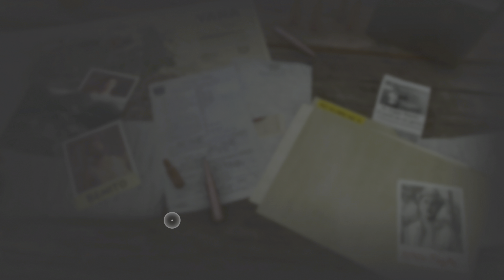Far Cry 6 - [4K/60fps HDR] (100%, All Collectibles, Platinum) Part 15 - Side Content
This is Cinematic walkthrough of Far Cry 6. I'm playing on the Action Mode difficulty. All gameplay recorded from PS5 in HDR, 4K/60fps.

This is also 100% walkthrough, here you will see all Collectables, in the end of walkthrough I will get Platinum trophy.

Thanks!